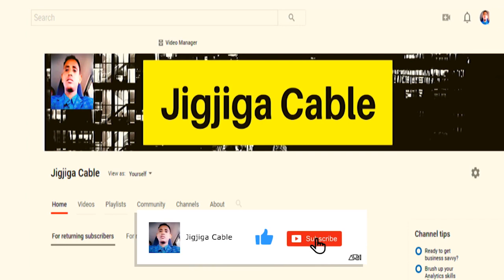Xogihii Ugu Dambeyay Dagaalka Itoobiya Iyo Abye Ahmed Oo Yiri Dagaalku Wuu Socon,Qasaaraha Dagaalka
This video is about Xogihii Ugu Dambeyay EE Dagaalka Itoobiya Iyo Abye Ahmed Oo Yiri Dagaalku Wuu Socon,Boqolaal Askari Oo La Dilay